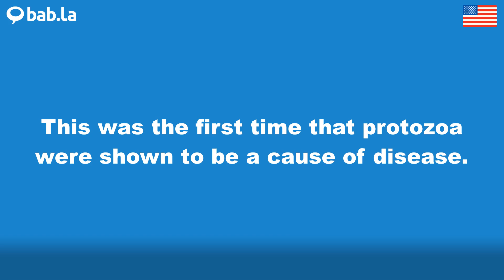PROTOZOA pronunciation | Improve your language with bab.la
Improve your spoken English by listening to PROTOZOA pronounced by different speakers – and in example sentences too. Learn and love languages with bab.la.